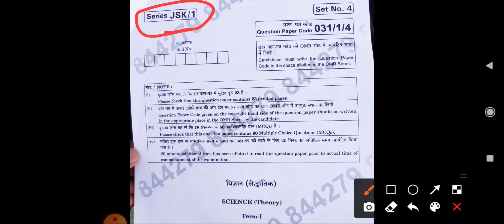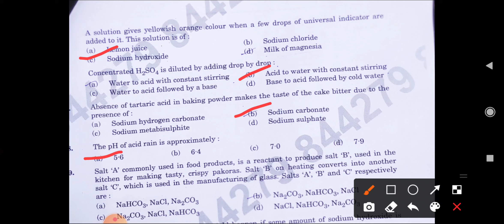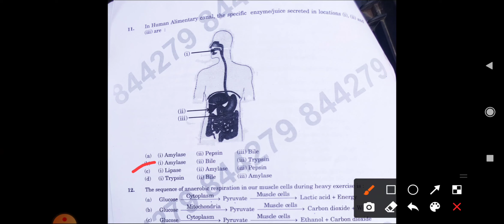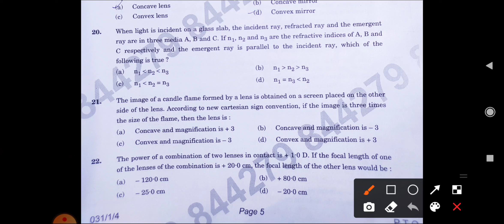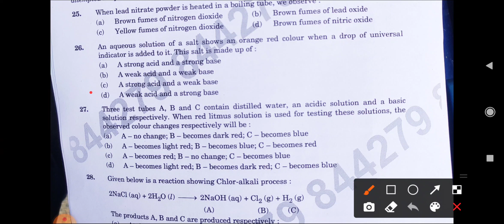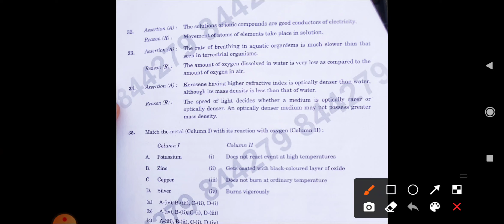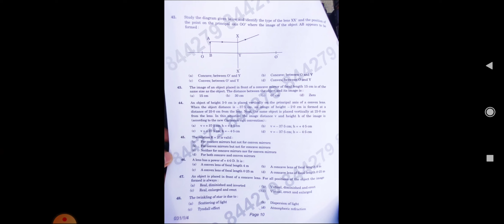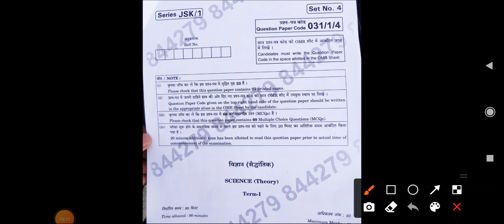CBSE Term 1 Class 10 Science Answer key 2021 | Class 10 Science CBSE board solutions 2021-22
CBSE Class 10 Science Term 1 Question Paper With Solution | Class 10 Science CBSE board solutions
Term 1 CBSE Science Answer key
scienceset4JSK/1solution

CBSE science board paper set 4 JSK/1 10 term1 2/12/21
Class 10 CBSE | Science Paper Answer key 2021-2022 | 2Dec,2021
Class 10 Science answer key Term 1